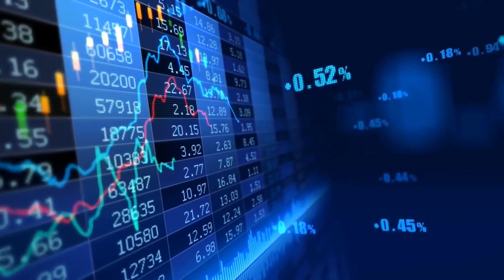Le Point de l'Economie du 12 décembre 2023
Les faits majeurs de l'économie africaines du 11 au 14 décembre 2023.

Au menu :
1- COP 28-Energie fossile : un projet d'accord final "décevant"
2- Congo : projet de loi des finances 2024 établi à 2.625,081 milliards de FCFA
3- Cameroun : Hausse du droit de sortie des grumes
4- Cameroun : Dangote et  Cimpor Cameroun S.A. baissent les prix du ciment
5- Égypte : interdiction d’exportation d’oignons maintenue jusqu’à fin mars 2024
6- Maroc : vers une assurance de 84 000 ha de terres contre les risques climatiques